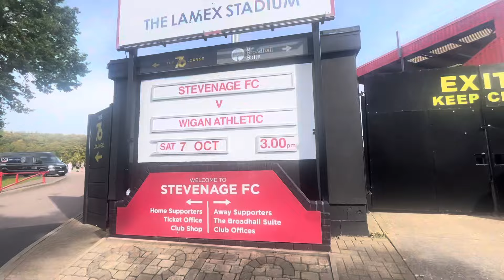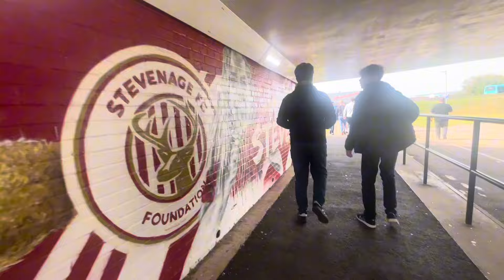early penalty gives them the win../Stevenage Vs Wigan Athletic